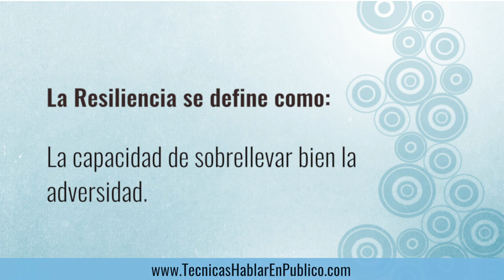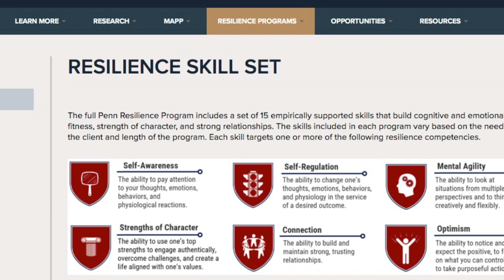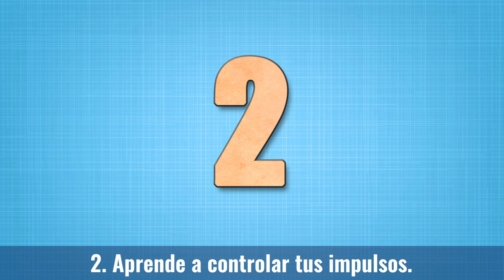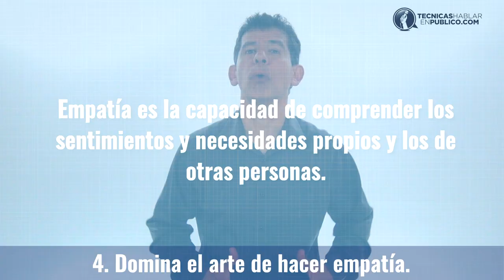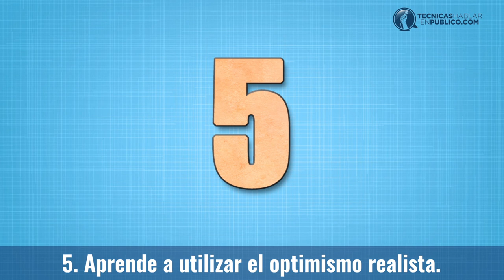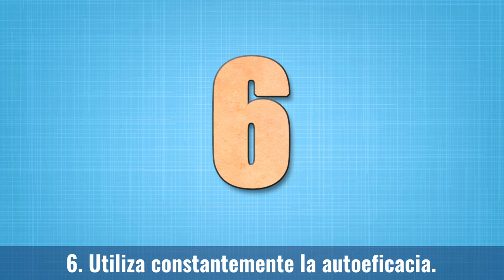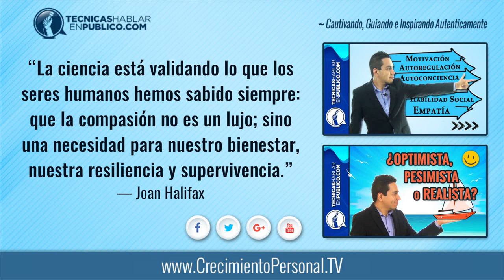Resiliencia Ejemplos: Cómo Superar una Separación o La Adversidad | Motivación y Superación Personal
Que es la resiliencia en la psicología positiva: Ejemplos de cómo superar una separación, ruptura o adversidad, hábitos de las personas resilientes | Motivación y Superación Personal...

☰ RESUMEN:

#180 - Cómo Recuperarte de los Problemas Inevitables de la Vida.

Visualiza este escenario:

Te vas de paseo en una excursión a la Sierra Nevada de California, pero sin darte cuenta te separas del grupo de excursionistas y repentinamente te encuentras sólo.

Continúas caminando pero debido a la falta de luz, caes en un área rocosa, te rompes una pierna y te lastimas la espalda. Cuando recobras el sentido pides auxilio pero nadie responde a tu llamado.

Estás a muchos kilómetros de la zona poblada, sin teléfono, ni radios de onda corta para pedir ayuda. Víctor ¿Cuántos días crees que podrías sobrevivir antes de que te rescaten?

Qué pregunta tan difícil Víctor. No tengo idea.

Si tú también quieres saber la respuesta, quédate con nosotros porque en este vídeo te vamos a contar el desenlace de esta historia de la vida real.

Esta es una historia verdadera…

Miyuki Harwood, una empleada del gigante de los semiconductores Intel, desapareció el 20 de agosto de 2015 durante una excursión de campamento en la Sierra Nevada de California, específicamente en el Parque Nacional Kings Canyon.

Cuando sus compañeros de excursión no la pudieron encontrar la reportaron pérdida a las autoridades y así fue cómo comenzó su búsqueda.

Los rescatistas se sentían desmoralizados pero continuaron buscándola aún después del octavo día.

¿Tú crees que hubieras sobrevivido más de 8 días bajo esas condiciones?
Definitivamente no.

Los rescatistas no se dieron por vencidos y continuaron buscando hasta que finalmente encontraron a Miyuki, después de nueve días.

Pero, ¿cómo consiguió agua para mantenerse viva?

Eso te lo contamos en el video...

Lo importante es que de esta historia podemos concluir que es bueno aplicar la resiliencia en tu vida.

Porque en la vida hay momentos que no le deseamos a nadie, pero que tristemente son inevitables: sobrevivir a un accidente, enfrentar el bullying, o no quedarte demasiado tiempo deprimido por el fallecimiento de un ser querido, un divorcio o la pérdida del empleo, entre muchas otras cosas que pueden suceder.

Con base en la investigación científica de la Universidad de Pennsylvania, a continuación te presentamos los 7 procesos de pensamiento que te ayudarán a mejorar directamente las habilidades críticas asociadas con tu capacidad de recuperación, en otras palabras:

Cómo crear resiliencia:

1. Práctica la regulación emocional.

2. Aprende a controlar tus impulsos.

3. Acostumbrate a analizar las causas.

4. Domina el arte de hacer empatía.

5. Aprende a utilizar el optimismo realista.

6. Utiliza constantemente la autoeficacia.

7. Acostumbrate a conectar.

Miyuki Harwood, es un ejemplo de cómo la resiliencia puede ayudarte. Como dicen los investigadores de la Universidad de Pennsylvania: cultivar la resiliencia te puede ayudar a sobrevivir un divorcio, una pérdida o un accidente, para que no te quiebres durante esos momentos de prueba que te trae la vida.

Incorpora la resiliencia a tu vida, ten presentes estos 7 procesos de pensamiento que aprendiste hoy: Práctica la regulación emocional. Aprende a controlar tus impulsos. Acostumbrate a analizar las causas. Domina el arte de hacer empatía. Aprende a utilizar el optimismo realista. Utiliza constantemente la autoeficacia. Y acostumbrate a conectar con gente positiva.

Porque sólo así tu resiliencia se convertirá en el resorte que te impulsará a levantarte cuando las circunstancias de la vida intenten mantenerte abajo.

Levántate y sigue luchando para que continues cautivando, inspirando y guiando con tu ejemplo de resiliencia a las demás personas en tu entorno.

“Vivimos en una época en que la ciencia está validando lo que los seres humanos hemos sabido a lo largo de los siglos: que la compasión no es un lujo; es una necesidad para nuestro bienestar, nuestra resiliencia y nuestra supervivencia.”
— Joan Halifax